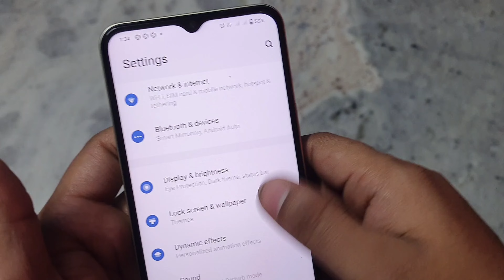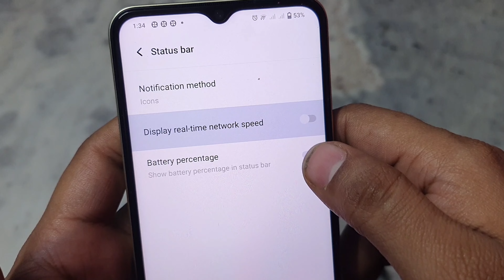How To Show Network Speed In Vivo | Vivo Internet Speed Setting